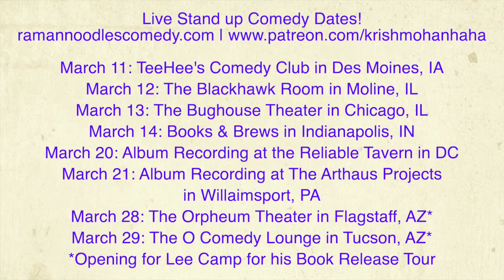A Look Back Into Elizabeth Warren's Campaign! [Road Reflections]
From her attacks on Bernie to a siding with the DNC, Warren's campaign was headed downhill for a while!